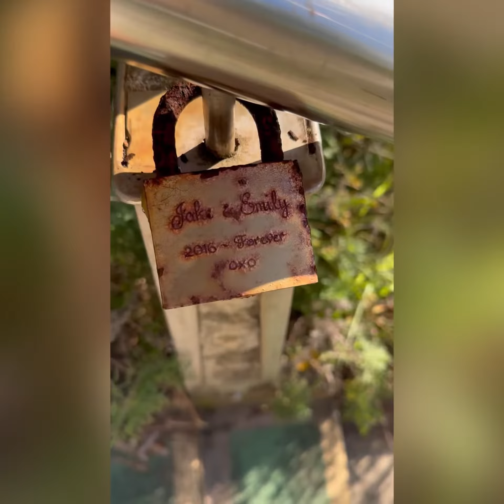Archer’s Adventures - Crabs & Magpies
A wonderful morning spent with my son at the local rock pools. The local magpies noticed us looking for crabs and were keen for a feast. The first of many adventures to come.

Archer gets so much inspiration from his idol Brodie @ybsyoungbloods . From his catch and cook videos, exploring rock pools and the awesome footage he gets of the under water world. He wants his own channel when he is old enough and to be the next outdoor explorer!